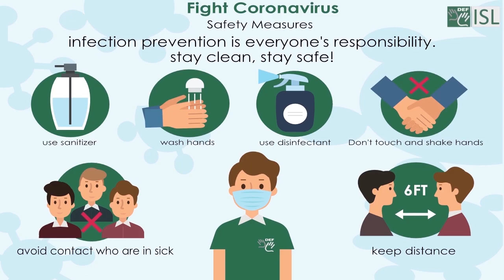Tender (adjective) Word of the Day for November 27th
Tender (adjective)

Meaning - (of part of the body) painful, sore, or uncomfortable when touched.

Sentence - My arm was very tender after the injection.